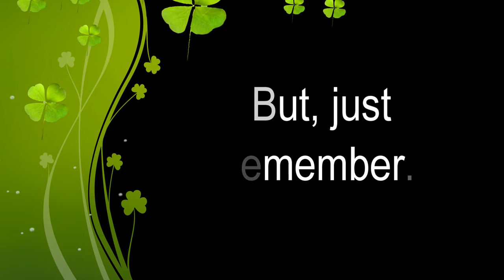Cute Horses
We all love cute horses.